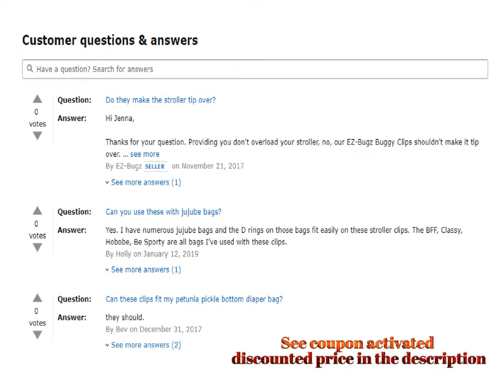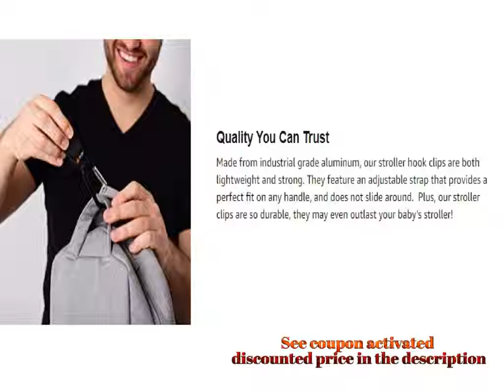Baby Uma Stroller Hooks Clips to Hang Your Shopping Bags Safely on Your Buggy Pushchair or Pram Bla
For Both Prime & Non-Prime Customers

Product Name : Baby Uma Stroller Hooks Clips to Hang Your Shopping & Bags Safely on Your Buggy, Pushchair or Pram. Black, 2 Pack

Product Description :

NUMBER 1 PARENTING SECRET FOR SMART MOMS - Did you know that there is an easier way to carry your diaper bags, purses, back packs, and grocery shopping bags? Discover the game-changing secret that thousands of happy moms use daily to hold their belongings! Simply place our Baby Uma Hooks on your stroller or shopping cart, and then hang your bags.

IT’S LIKE HAVING AN EXTRA PAIR OF HANDS - You will love the design of our stroller hooks! It allows you to easily load and unload bags using only one-hand! This “extra set of hands” really comes in useful for busy moms like you!

THE PERFECT FIT FOR YOUR STROLLER - The adjustable velcro straps on our Baby Uma Stroller Hooks are designed to give an ideal fit on any sized-handle. Whether you are using them for your baby walker, shopping cart, pram, or stroller, you are guaranteed a perfect fit! It is especially helpful for strollers without any storage basket.

THE ULTIMATE GIFT FOR PARENTS! If you are looking for a must-have gift for a new parent, then you have found a winner with our Baby Uma Stroller Hook Clips! It includes a 2-Pack of heavy-duty metal D-ring carabiner hooks. Each hook is 3 inches long and similar to those used for rock climbing!

ENJOY OUR “LOVE IT” GUARANTEE - Are you ready to experience a better way to travel with your kids? We are confident you will love your multipurpose stroller clips, or your money back. You can click the yellow “Add to Cart” button now with complete confidence you are getting the best!

Comment Your Options About : Baby Uma Stroller Hooks Clips to Hang Your Shopping Bags Safely on Your Buggy Pushchair or Pram Black 2 Pack